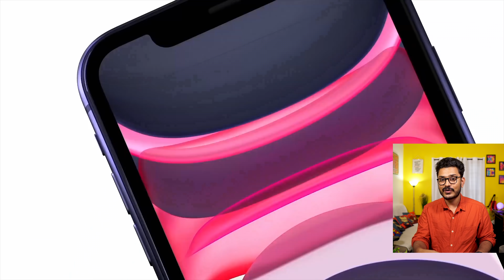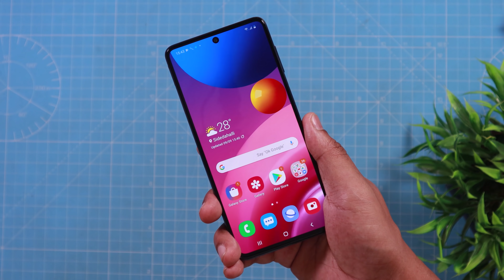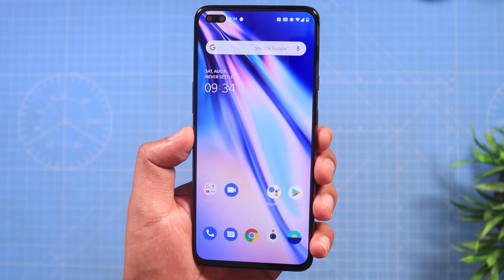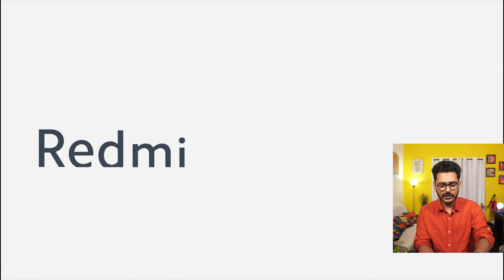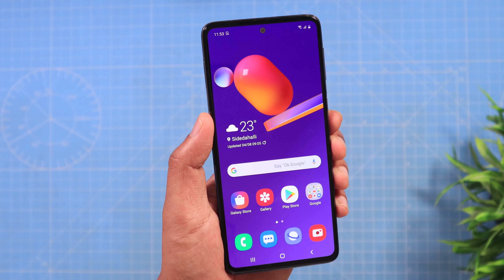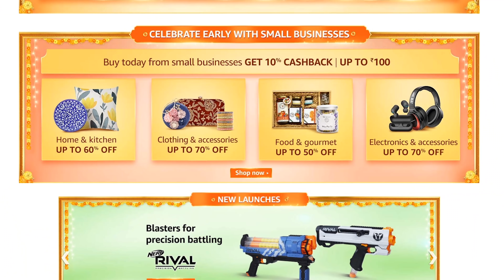ಈಗ ಬಿಟ್ರೆ ಮತ್ತೆ ಈ ಆಫರ್ ಸಿಗಲ್ಲ! ⚡ Amazon Great Indian Festival Sale 🔥Best Offers on Smartphones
iPhone ಕೊಳ್ಳಲು ಒಳ್ಳೆ ಸಮಯ ⚡ Amazon Great Indian Festival Sale 🔥Best Offers on Smartphones|Kannada video(ಕನ್ನಡದಲ್ಲಿ)